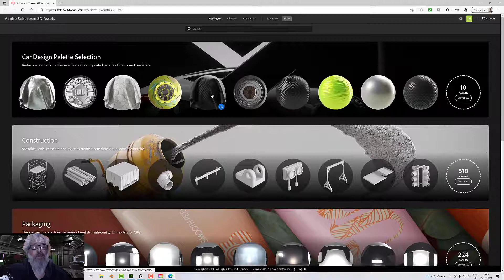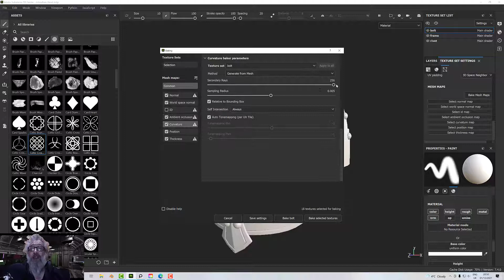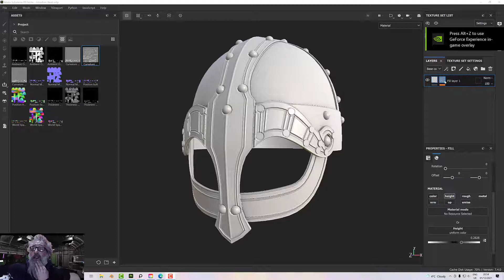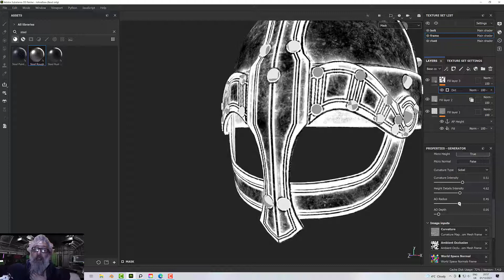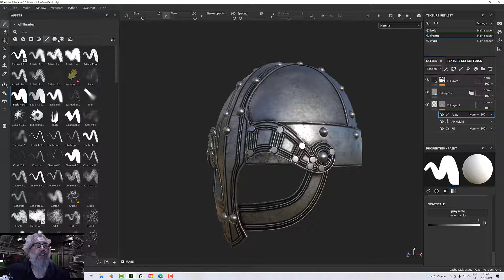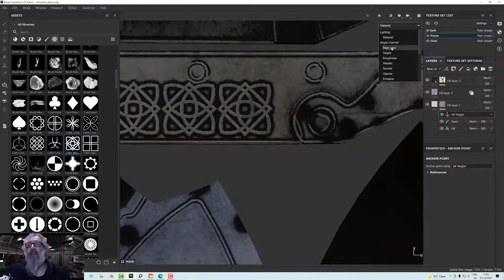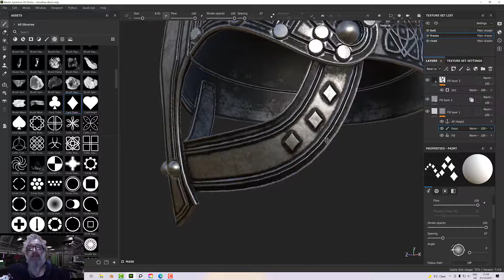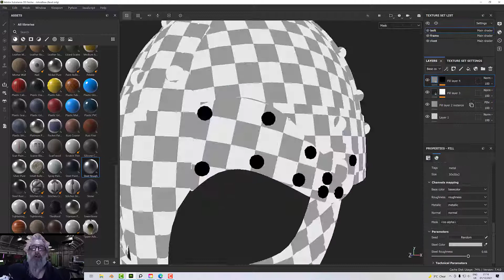Using Baked Maps without Generators a Substance Painter Tutorial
You can use Baked Maps in your texturing process without using a Generator using this simple tutorial.  Substance Painter bakes out your maps nicely, but it isn't obvious how you can use them, other than with Generators.  This Tutorial shows you how.

In this case you will learn how to use a Curvature Map to enhance height details on a model you can download from the substance site.

Table of Contents:

00:00 - Intro
00:21 - Find the Model
01:57 - Setup Project
02:43 - Bake Maps
03:50 - Use a Baked Map in a Layer
06:01 - Anchor Point
10:34 - Add Designs
15:46 - Speed Finish